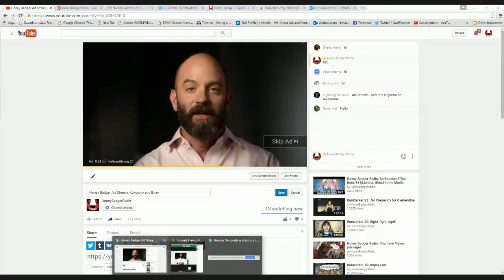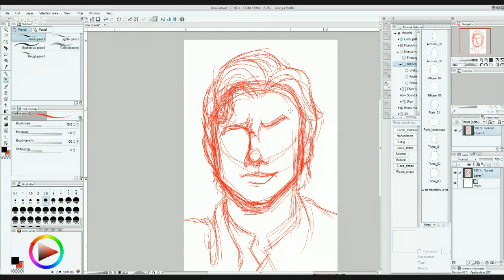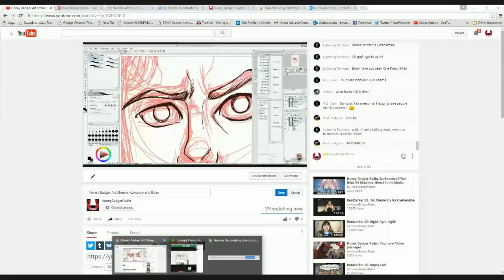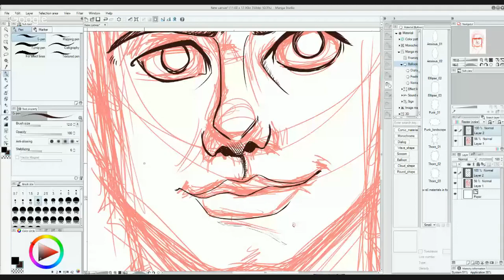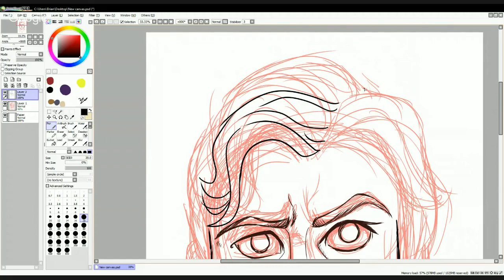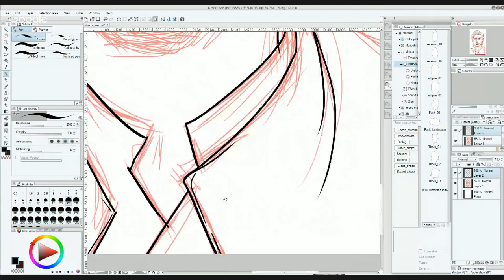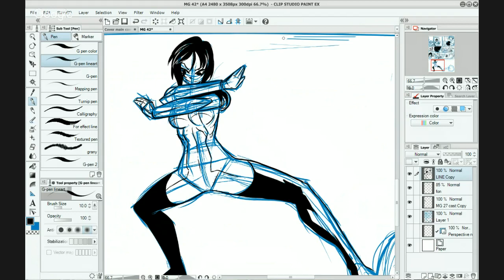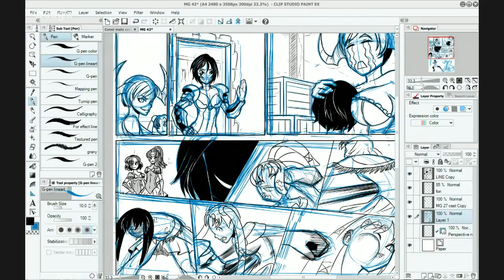Honey Badger Art Stream: Kukuruyo and Brian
Join our completely spontaneous art stream!